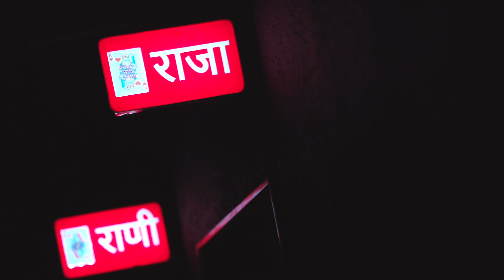Catching Up with Mohit Takalkar | Part 01 | Medium Spicy | Jayesh Newgi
In the first episode of Catching Up, Mohit Takalkar, director of the upcoming Marathi film Medium Spicy, talks about his journey in theatre and cinema.

Host- Jayesh Newgi
Edit and Direction- Athashree Thube
Camera- Alok Deshpande
Sound Design- Abhijeet Sapre
Color Correction- Ajay Meherkar
Location- NIPR, Pune
Camera Rental- Aakash Sharma
Sound Equipment- Yash Lonkar (Musicaria Home Studio)
Acknowledgments- Nachiket Chidgopkar, Suraj Jaiswal, Atharva Deuskar, Ashwin Gokhale